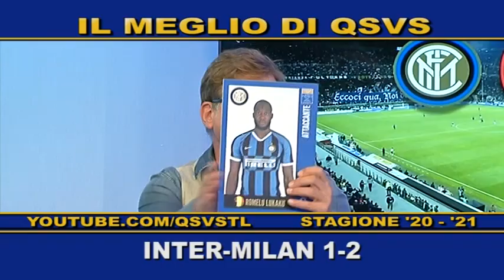QSVS - I GOL DI INTER - MILAN 1-2 - TELELOMBARDIA / TOP CALCIO 24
La cronaca di Inter-Milan 1-2 in compagnia di Gian Luca Rossi e Andrea Longoni e le esultanze ai gol di Ibrahimovic e Lukaku

Qsvs - Qui Studio a Voi Stadio
Telelombardia - Antenna 3 - Top calcio 24